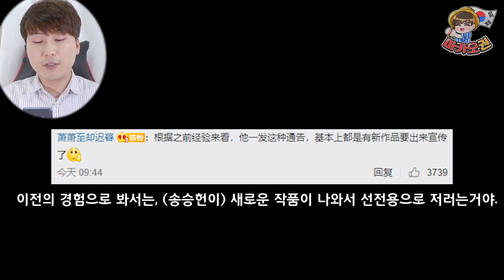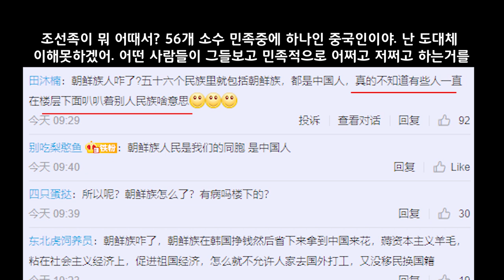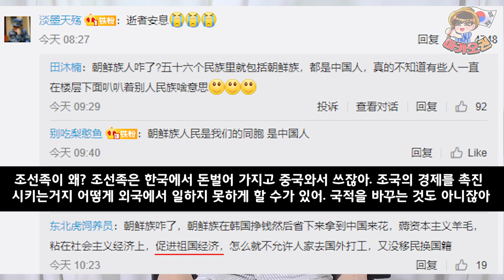중국에서 난리난 "송승헌"과 "이천 화재 중국인 사망" 사건 (중국인 댓글 반응)